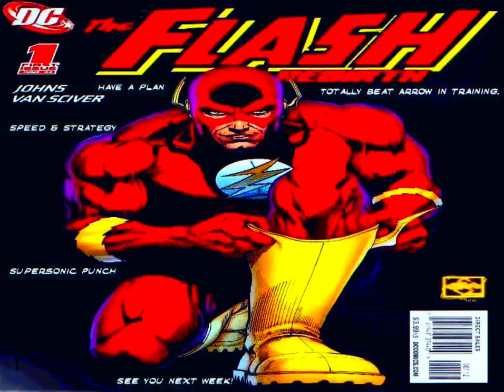Speed Force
Don’t blink or you’ll miss it.

Check Koldbluhded on Square for more information.